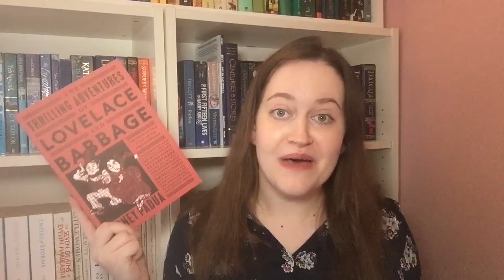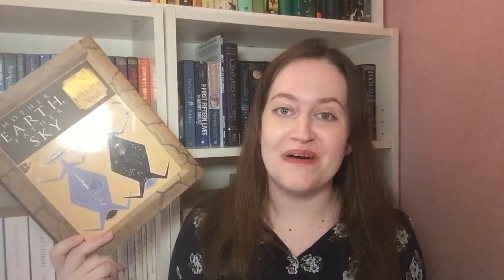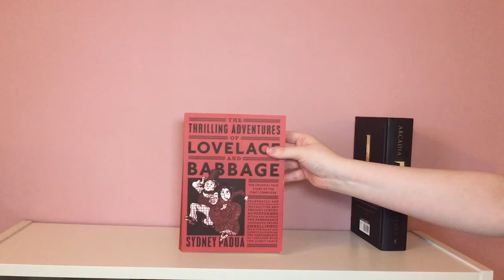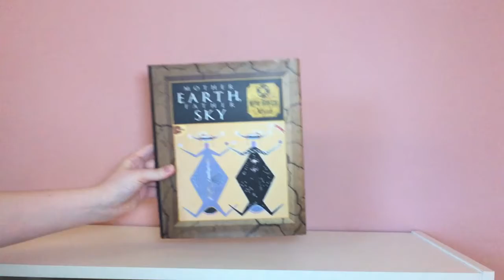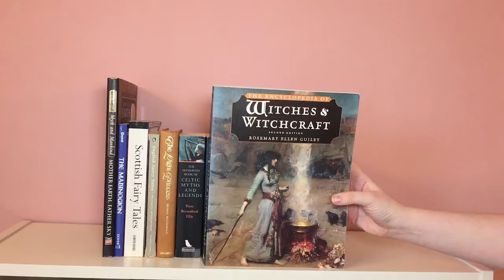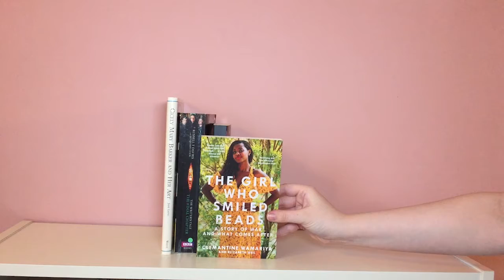My Entire Physical TBR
All of the books I own but haven’t read yet! I also track them on my Goodreads shelf Hope you enjoy the video! – Lillian ♡ (PS. CC is coming soon!)